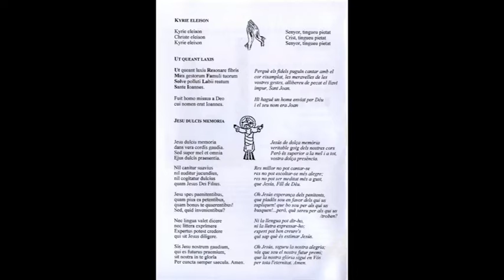Concert de tardor, Cant Gregorià, Schola Gregoriana de Vilafranca, 24 d'octubre de 2010.